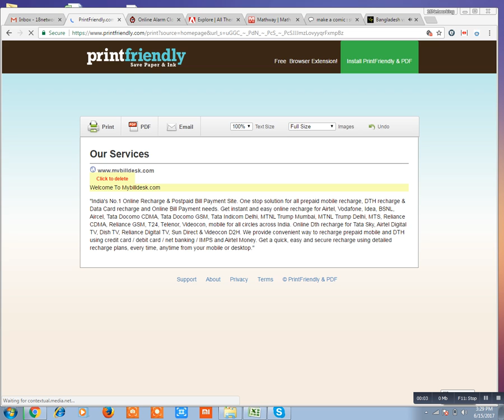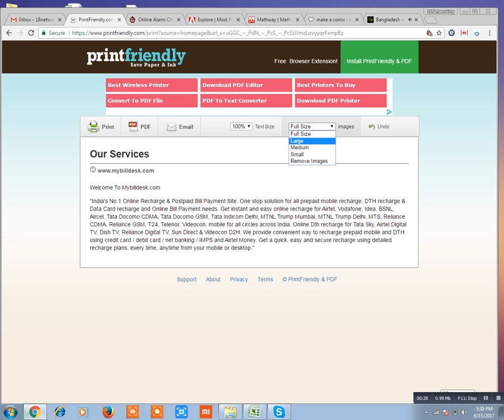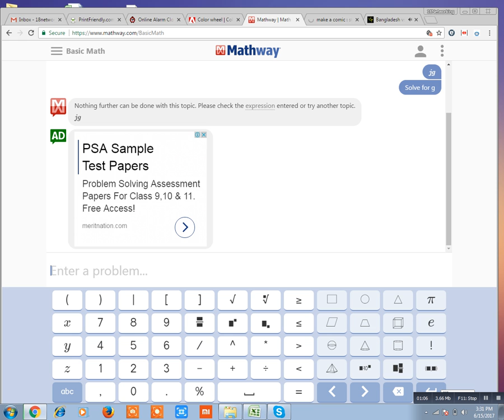5 Most Amazing Websites on the Internetइन्टरनेट की 5 सबसे गज़ब वेबसाइट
5 Most Amazing Websites on the Internet
इन्टरनेट की 5 सबसे गज़ब वेबसाइट